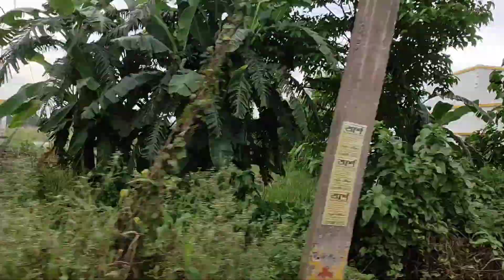অবশেষ এ আমার জিনিষ টা ঠিক হলো এবার শান্তি